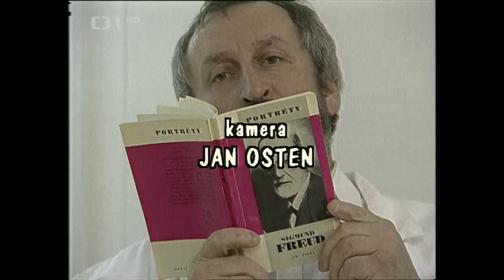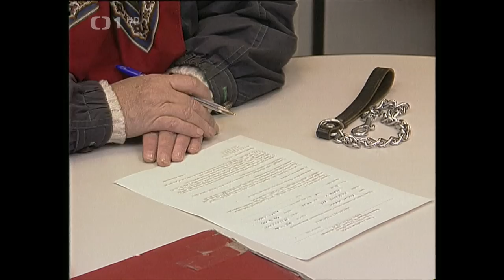Bakaláři - Já a Karel HD 1998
Režie: Eduard Sedlář
Hrají: Michal Dlouhý, Sabina Laurinová, Oldřich Navrátil, Martin Zounar, Petr Vacek, Miriam Kantorková, Petr Jančařík, Dana Sedláková